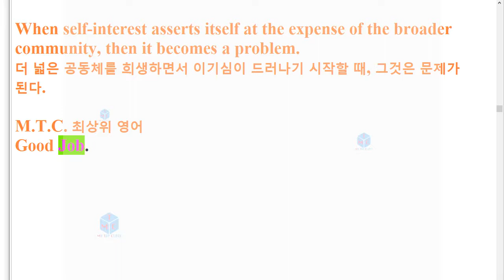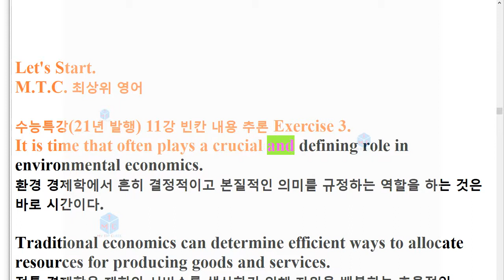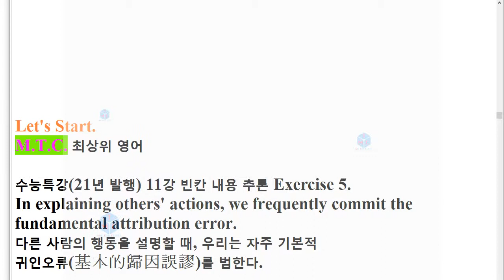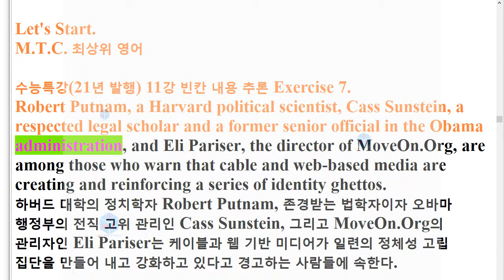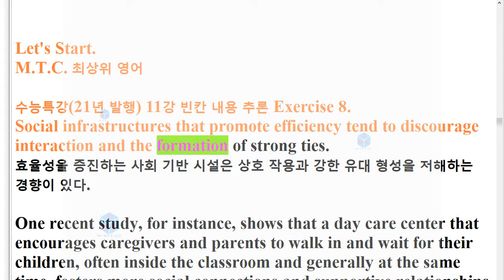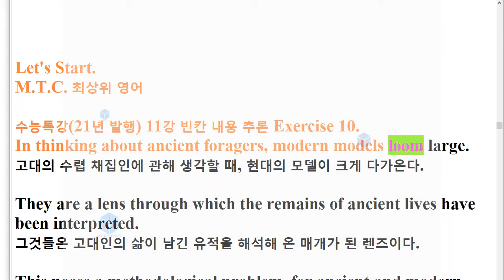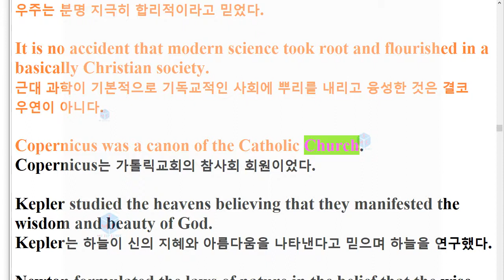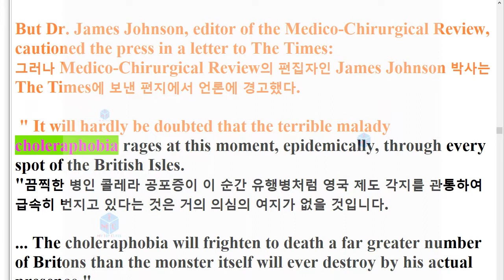R 22년 수능특강 영어21년 발간 11강 한줄해석+지문암기